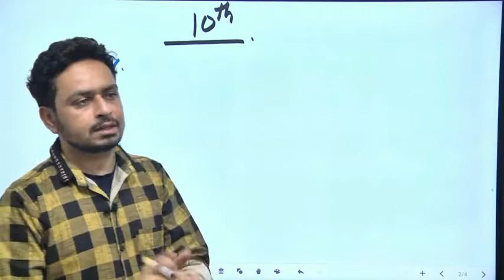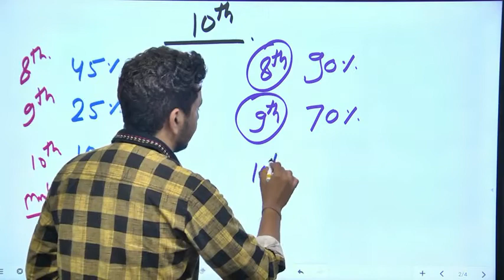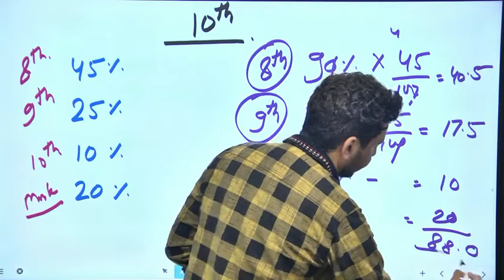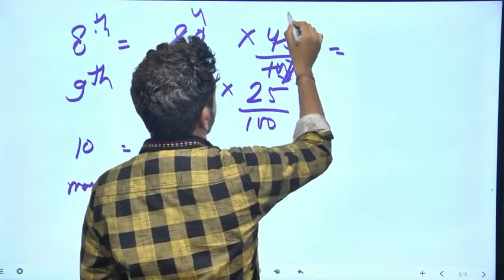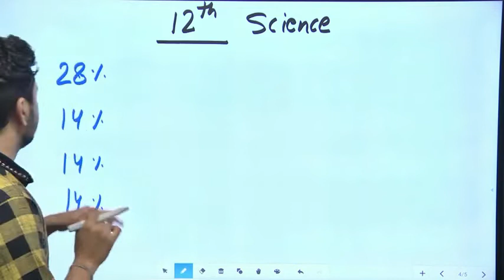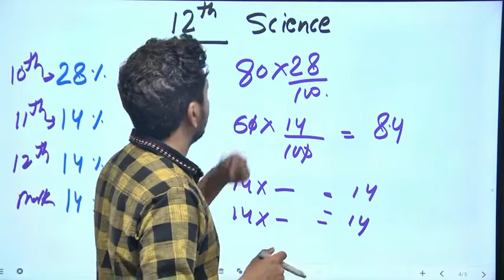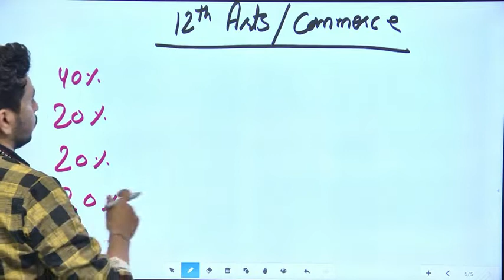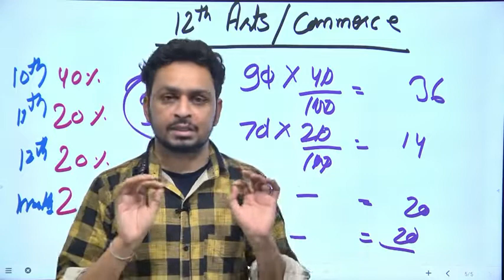कैसे निकाले Rbse रिजल्ट! 10th व 12th के विधार्थी के परिणाम से संबंधित हर एक क्युरी का जवाब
10th 12th का marking system
10th me कितने persent aaynge
12th me kitne persent aaynge
10th 12th का marking system
10th me कितने persent aaynge
12th me kitne persent aaynge
10th 12th का marking system
10th me कितने persent aaynge
12th me kitne persent aaynge
कैसे निकाले रिजल्ट!  10th व 12th के विधार्थी के परिणाम से संबंधित हर एक क्युरी का जवाब
Rbse result